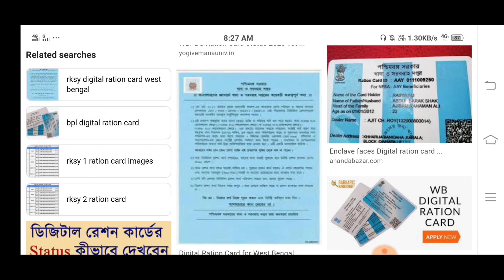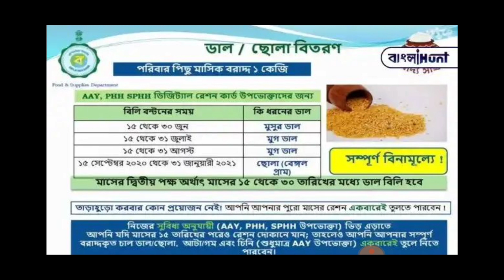অক্টোবর মাসে কোন কার্ডে কত কেজি ডাল/ছোলা লিস্ট দেখুন।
how to apply digital ration card offline
How To Check online Digital ration card status .
Wbpds..